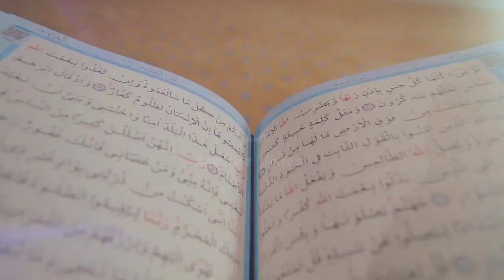Barsisa story in Urdu barsisa ka bayan sabaq amoz waqia islamic stories